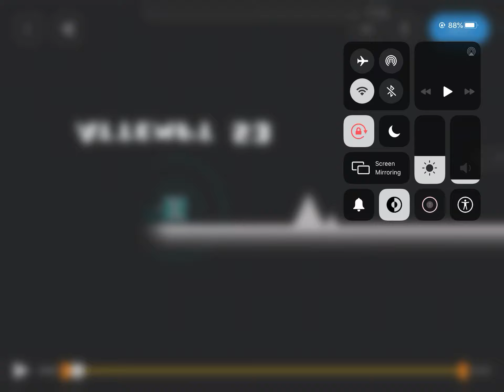Toxitic Mash by Alex112300 100%(Mobile)| Geometry Dash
A very good toxic level by my bro Alex112300! Overall it has great deco and the boss looks great! My favorite part about this is definitely the ball part for the background looks good with the gooey monster and the gameplay is fun but a little tricky in a few parts. The gameplay itself is fun but the first ship can be hard if you can't straight fly or fly well and the wave in the middle requires alots of skill for the fast gameplay based on deadlocked wave. The boss itself is fun and based off of concept art he made awhile ago a more detailed version of the ball monster bg. it attacks with gooey slime ball things that is cool but I don't like how it's basically stay in middle and go up after a few attacks to Dodge the middle attack then back down, overall could've had more attack variations but it's still cool. Overall this is a fun and great toxic themed easy demon that you all should beat GG!

Thumbnail by Trefla#3380